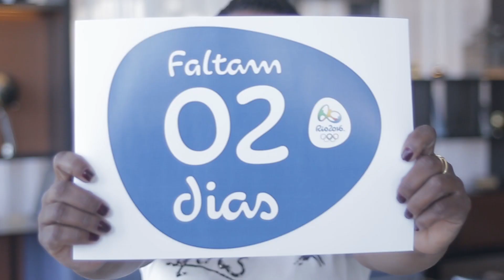Faltam 2 dias para os Jogos Olímpicos Rio 2016